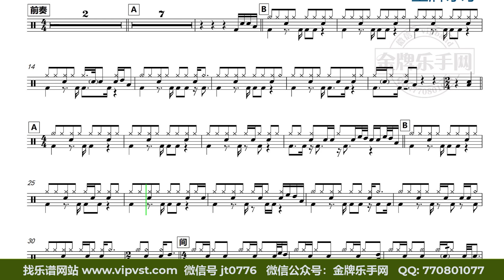【金牌乐手】DT1633.哎哟蔚蔚 - 是非题 鼓谱 动态鼓谱 无鼓伴奏